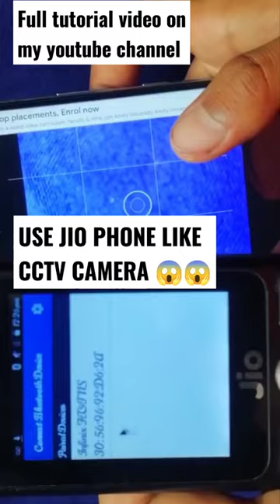new update|| use jio phone like cctv camera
jio phone new update|| use jio phone like cctv camera